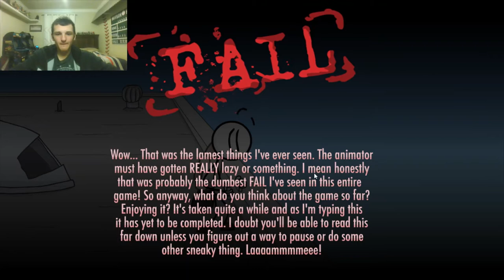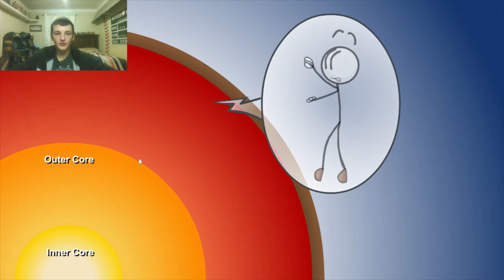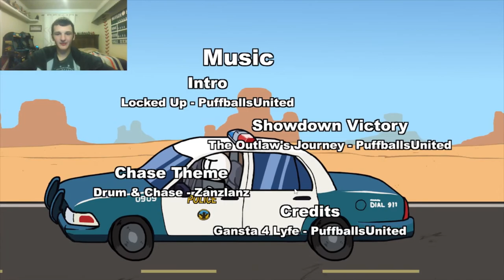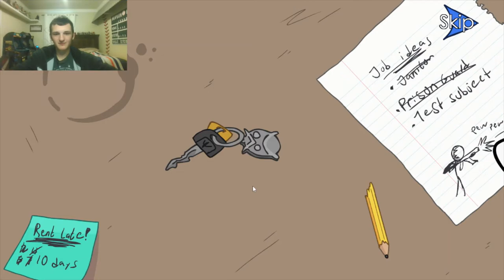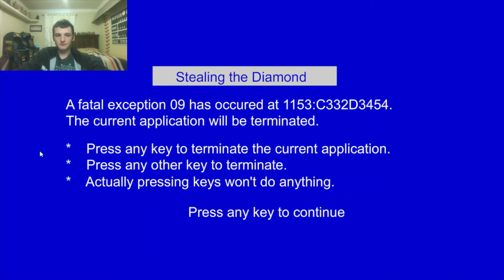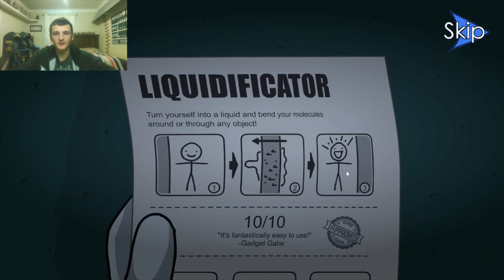Henry Stickmin: H T.V's greatest escape # 1